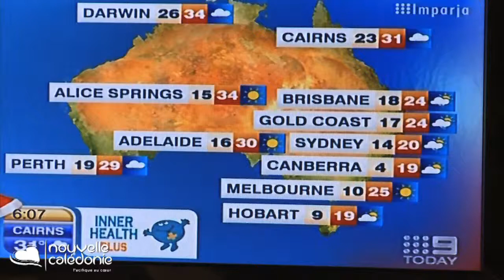Steve Jacobs in New Caledonia - Today Show Australia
Steve Jacobs, "Mr Weatherman" from the Today show on Channel 9 on Australian TV came to take the country's temperature.

New Caledonia Voyages is an Australian Wholesaler Travel company specialised in New Caledonia. We are a team of dedicated travel professionals standing by to give you the best possible advice to plan your dream holiday to New Caledonia.

or

for more information about New Caledonia